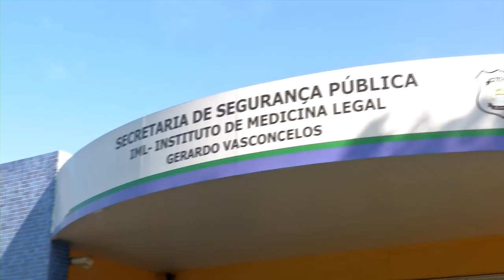Segurança morto a facadas no município de Palmeirais